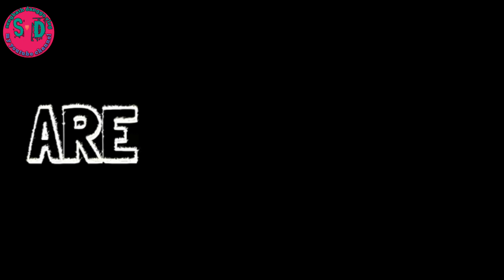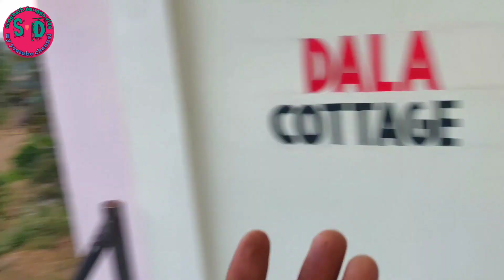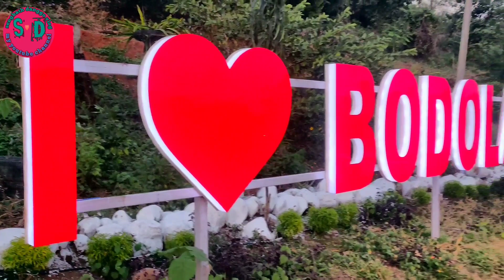Bodoland Heritage Agro Tourism Room Barako 2000 Ra.a/@sengbathdanggovlog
saobarang ia resort tona roona rebaana amenga ongode room Barako 2000 San raia